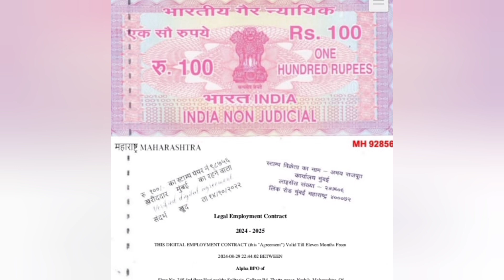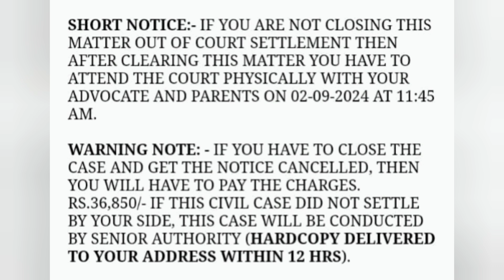Input Masters Data Entry Job,Legal Notice, Agreement Cancellation Charge,Lite work,Sydpro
You have not completed your work with 90% accuracy so as per the agreement you need to pay the registration amount of 4700 so we can show one amount in company and one amount in court company amount is refundable which you have not paid now if the amount is not clear then go in jail and pay in court legal notice amount of 1.70 lakhs in court

Alright these is more than enough to take you and your family in custody Now just for not paying the registration amount of 4700 go in jail and pay in court legal notice amount of 1.70lakhs in court

I had accepted a data entry job and completed it now they are just harrasing me and giving threat of doing police complain to me

Learn n earn company asking me to pay money of 7000

Sec 73 - compensation for loss or damage caused by breach of contract proximate losses not remote/indirect losses.

Sec 74 - compensation for breach of contract Where penalty specified.

Sec 75 - party who is rightfully rescinding is entitled for compensation.

IPC SECTION SECTION-406 Punishment for criminal breach of trust Whoever commits criminal breach of trust shall be punished with imprisonment of either description for a term which may extend to three years, or with fine, or with both. The above sections are implemented on you regarding you did not full-fill the terms and condition of your agreement.

Note:- If you are not closing this matter out of court settlement then after clearing this matter you have to attend in the court physically with your advocate.

I applied for data entry job.
And i didn't complete the work. They given 6 days time i didn't completed the work.

You will have to close your file through out of court settlement, after which you will have to pay a penalty fee of *Rs 6100/-* to the company.

Otherwise you have to see this case file legally,  I will fax your file to your nearest police station and issue your hard copy notice to your home address, come to the court and see this case file legally. View and pay notice fee in court 2.77 Lc . Ok.

Your work failed 90% for me, the company's project got spoiled for you, the company suffered a loss of 32,000/-, because of you this company has sent your file to the court.

ANSWER ME RIGHT NOW BECAUSE OF YOUR FILE IN THE COURT YOU HAVE TO CLOSE YOUR FILE OR NOT NOW ?

            YOU HAVE TO CLOSE YOUR CASE FILE THEN PAY RIGHT NOW *RS.6100/-* CASE CLOSING CHARGES YOUR LAST AND FINAL TIME IS TODAY *BEFORE 05:00'PM* ONLY.

PAY OR NOT ANSWER ME NOW ?

I have work in online workfrom home and the freenlancer company is asking to payment because I have to complete the work 300 form which I have finish 252 form.And they are saying that they will take the legal action regarding me and I have to go court because I have not complete the work. And I have the paid the amount to them also but still they are asking to pay more and when I asked to refund my payment which I have paid they are not paying.

I am *ADVOCATE GANGA THAKUR*
I am calling from the legal department. You taken the work froms *CLINSO TECH SERVICES* you received 1000 forms and you completed your work but your accuracy is below 85% means your 850 forms is not correct...
already told you in a verification call if your 1000 forms are not complete or if your 850 forms are not correct then you are unable to receive salary and you need to pay admin charges so kindly pay admin charges then i will close your case otherwise we take legal action against you..